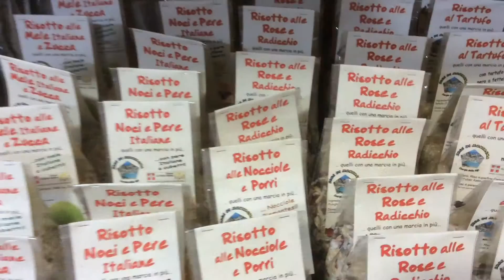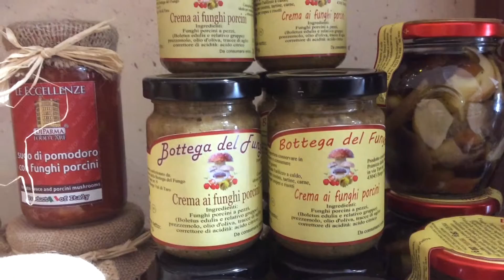Se venita a Borgotaro vi aspettiamo alla Bottega del Fungo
Ci troviamo a Borgotaro, (patria del fungo
porcino iGP ) nel cuore di una splendida vallata (la Valtaro), che
specialmente nella stagione autunnale attira
moltissimi appassionati della natura e dei
prodotti del sottobosco.